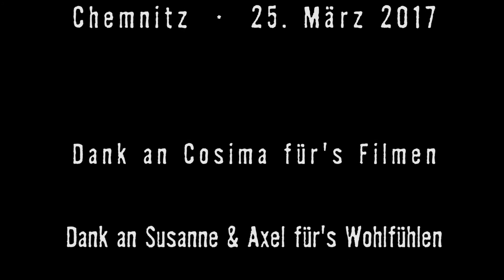laute Welt - Mit den fahrenden Zügen - Chemnitz - März 2017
spontan festgehaltene Session der Thüringer Band laute Welt am 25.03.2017 in privater Umgebung in Chemnitz, als Akustikprojekt - Besetzung: Axel Hübler: Slaptop Cajon, Torsten Schramm: Gitarre, Gesang, Jens Huschenbeck: Akkordeon, Zoltán Nostitz: Standbaß, Titel: "Mit den fahrenden Zügen" - Text: Axel Hübler - Musik: laute Welt,